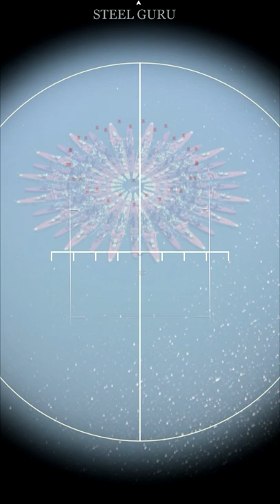Barrel Bomb Vs Imperial Navy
I tried to destroy the Japanese Navy with a 4000lb giant barrel bomb.

War Thunder Funny Video: "4000LB Barrel Bomb Vs Imperial Navy".